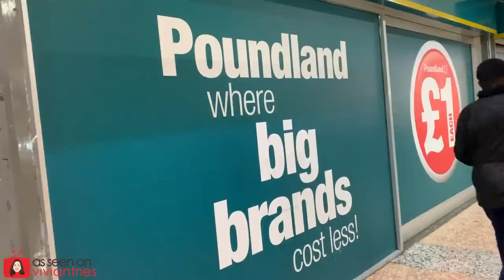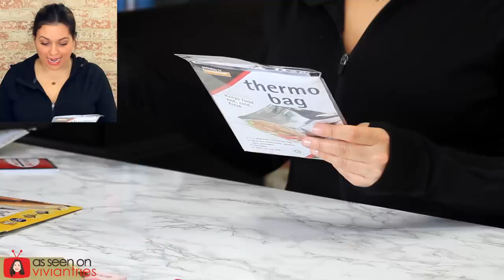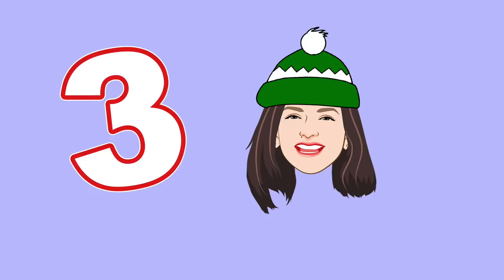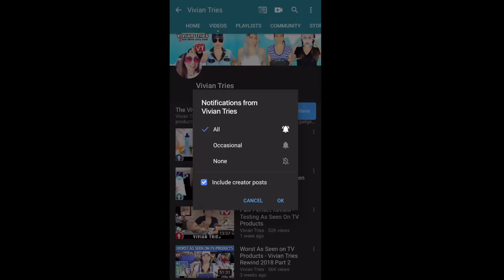Dollar Store Haul Review - Vivian Tries London haul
Products / Gadgets used in this Vivian Tries video

Vivian Tries is the as seen on vt show. I review as seen on tv products, and put kitchen gadgets and other as seen on tv gadgets to the test. I make honest, comedy review videos - - testing, unboxing and trying crazy kitchen gadgets, as seen on tv products from television, online, dollar tree hauls and much more all around home and kitchen.